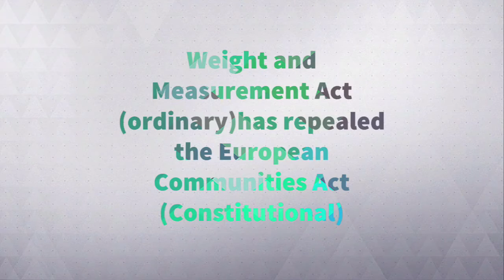Thoburn v Sunderland City Council [2002]